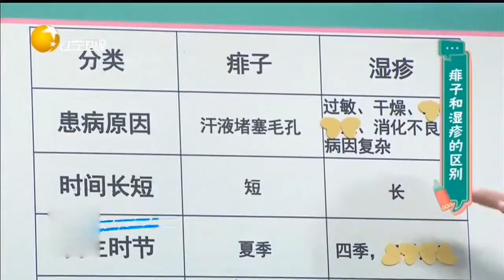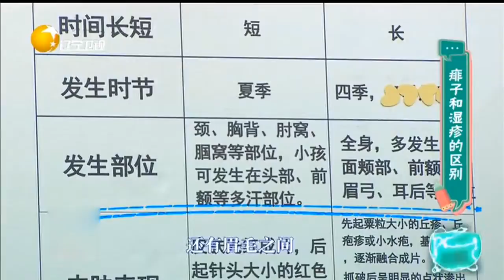宝妈们看过来，专家张峰现场讲述痱子与湿疹之间的区别